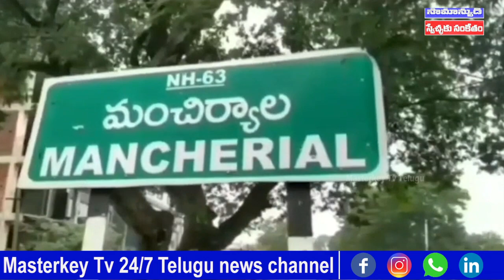Manchryala District: బీఆర్‌ఎస్, కాంగ్రెస్ పార్టీల రగడ || BRS LEADERS FIRE ON MPP || MKTv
Category